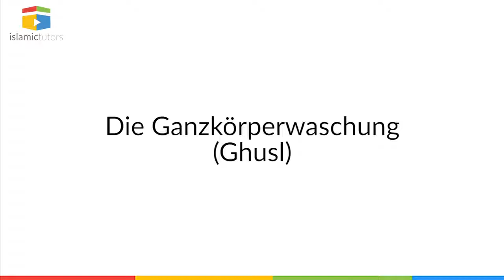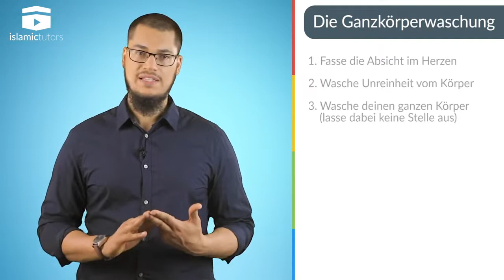Wie mache ich die Ghusl | Die Ganzkörperwaschung [Ghusl] So wird die Ganzkörperwaschung gemacht.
Wie mache ich die Ghusl | Die Ganzkörperwaschung [Ghusl] So wird die Ganzkörperwaschung gemacht | Islamic tutors